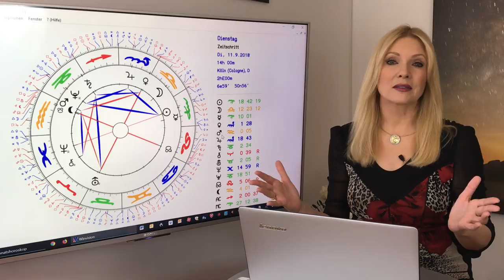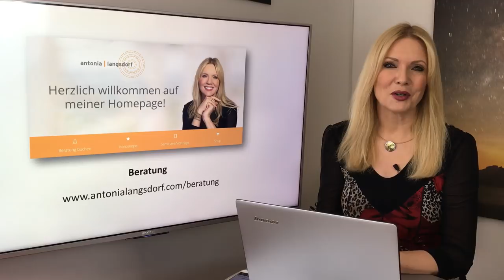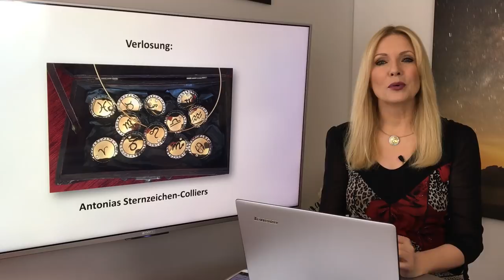Horoskop Sternzeichen Fische: Liebe und Leben im September 2018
Eure  Sterne  stehen  super  für  Flirt,  Begegnung  und Partnerschaft.  Ihr  wirkt  charmant  und  bezaubernd.
Genießt  die  Aufmerksamkeit,  aber  achtet  darauf,  wem  ihr  Euer  Herz  und  Euer  Vertrauen  schenkt.

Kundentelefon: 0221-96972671